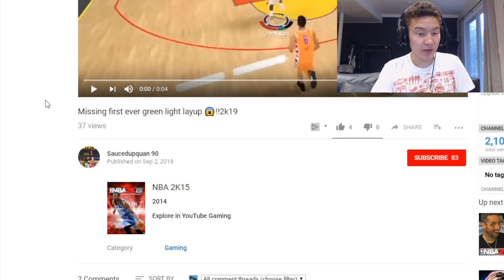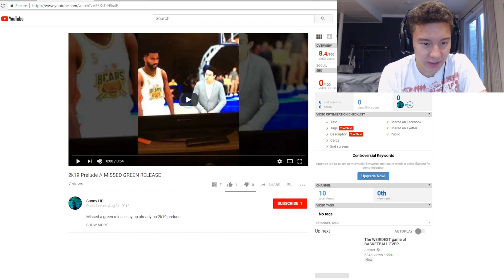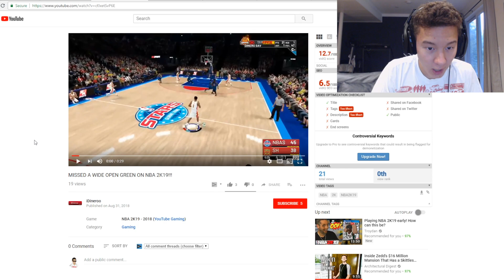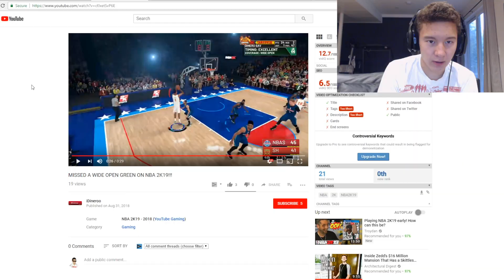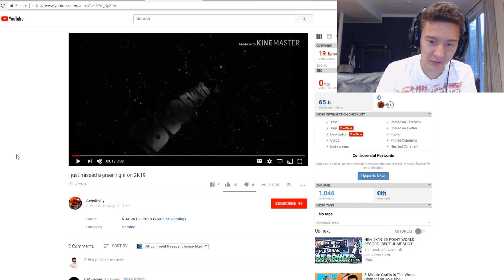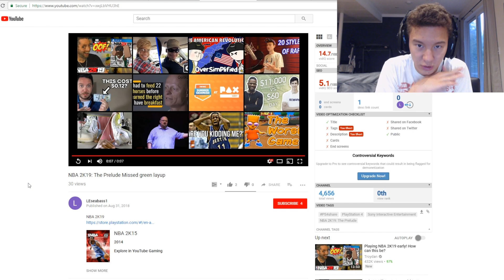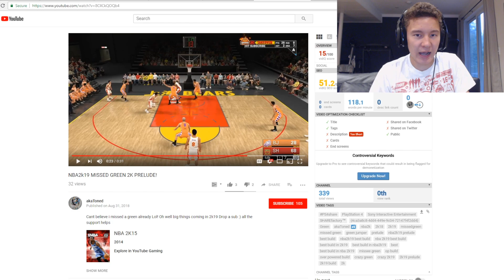MISSED GREENS IN NBA 2K19 ALREADY!!? This Needs To Stop! (Top 5 Missed Greens in NBA 2K19)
Missed greens in NBA 2K19 already!? 2K has had a lot of missed green lights even though you're supposed to make all of them. I guess you can call this the top 5 missed greens in NBA 2K19 or NBA 2K19 missed green lights even though it's only the prelude.

PSN: ThePeterMc
Xbox: ThePeterMc